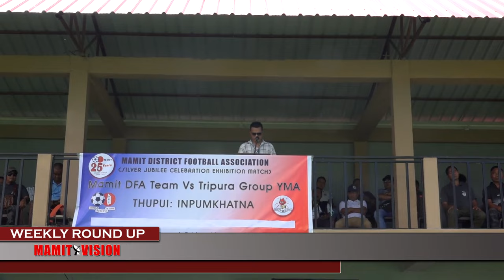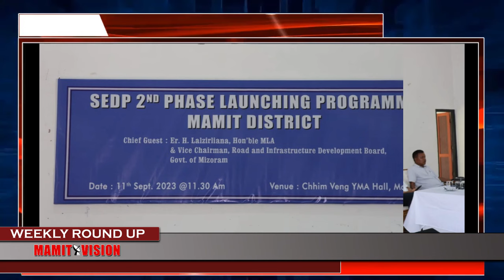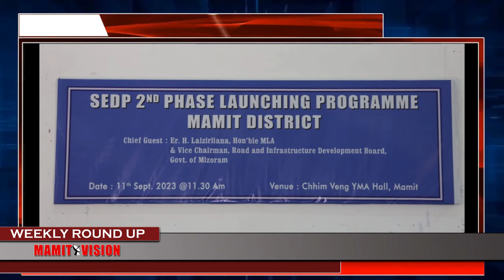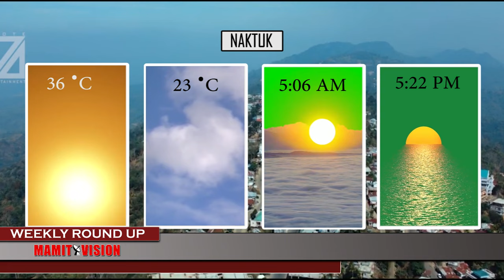MAMIT VISION Weekly Round Up | 16th Sept., 2023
NIMIN KHAN MAMIT DISTRICT FOOTBALL ASSOCIATION (MDFA) BUATSAIH IN LALDENGA FOOTBALL GROUND, TUIDAM-AH MAMIT DFA ALL STAR TEAM LEH TRIPURA GROUP YMA TEAM TEN INPUMKHATNA EXHIBITION MATCH AN NEI A NI.

31st DISTRICT LEVEL CHILDREN’s SCIENCE CONGRESS 2023 CHU SEPTEMBER NI 14 KHAN CHHIMVENG YMA HALL AH NEIH A NI.

SEPTEMBER NI 12 KHAN MAMIT DISTRICT WATER & SANITATION MISSION CHAIRMAN PU VL REMLIANA HOVIN MAMIT DISTRICT ODF PLUS A PUAN A NIH LAWMNA TUR CHUNGCHANG MAMIT DC CONFERENCE HALL-AH REL A NI.

MDFA IN MANIPUR ZOFATE TAN TANPUINA PE.

TUNKAR THAWHTANNI SEPTEMBER NI 11 KHAN CHHIMVENG YMA HALL-AH MIZORAM SAWRKAR FLAGSHIP PROGRAMME, SEDP 2ND PHASE LAUNCHING PROGRAMME HMAN A NI A. ER. H. LALZIRLIANA, VICE CHAIRMAN ROAD & INFRASTRUCTURE DEVELOPMENT BOARD, BIALTU MLA NI BAWK CHUAN KHUALLIAN NIIN A HMANPUI.

SEPTEMBER NI 11 (THAWHTANNI) KHAN MAMIT DISTRICT CHHUNG PHULDUNGSEI, ZAMPUI VILLAGE COUNCIL BY-ELECTION NEIHNA TUR ATANA DRAFT ELECTORAL ROLLS-2023 CHU PU V. LALDINSANGA, DEPUTY DISTRICT ELECTION OFFICER, ADDL.DC NI BAWK CHUAN A TLANGZARH.

MAMIT VISION BUATSAIH VANGPUI LUNGLEN CHU A TUM LI NA ATAN OCTOBER NI 19 HIAN MAMIT AH NEIH LEH A NI ANG.